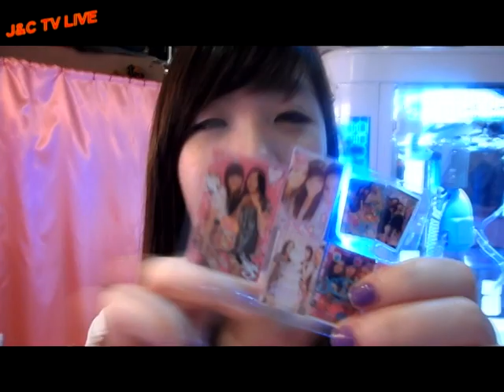J&C TV: Hong Kong 2011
HONG KONG 2011 ft. Carol, Joce & Des
Just did this for funn. We were putting the pictures together on the lamination card and it was really tough so we decided to film it.
ENJOY :D